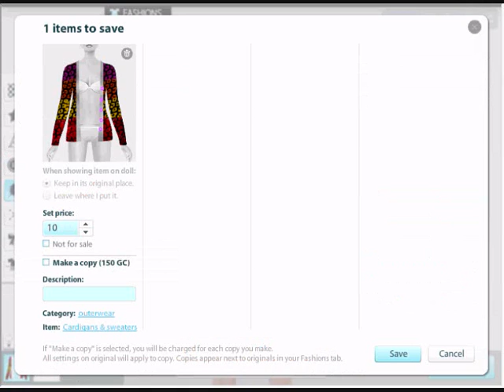Girlsense: How to Make a Leopard Print Cardigan